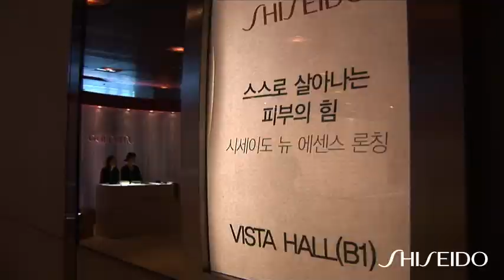시세이도 에너지 에센스 런칭 행사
시세이도 에너지 에센스 런칭 행사 모습입니다.